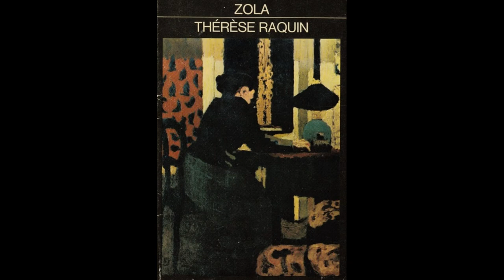Therese Raquin by Émile Zola - Audiobook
Therese Raquin, by Émile Zola.

An unsatisfied wife kills her weak husband in order to carry on a sordid affair with another man. However, her selfish plans are spoiled when her husband continues to haunt her. This is often said to be Zola's first great novel.(Summary by BellonaTimes)